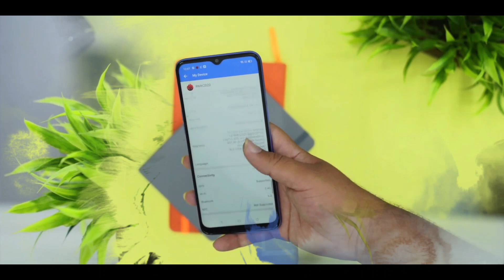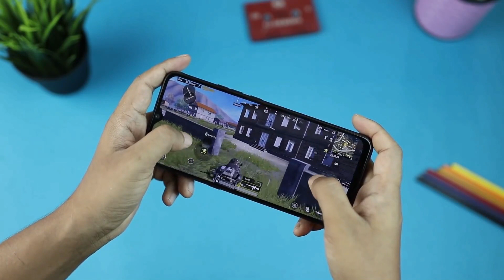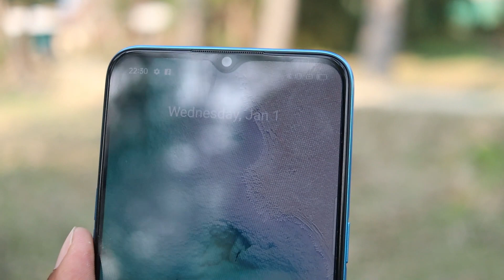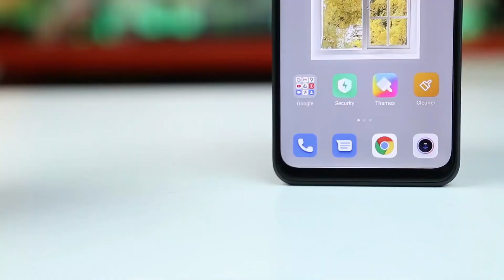Redmi 9 Prime vs Realme Narzo 10A Full Comparison,Camera,Game || Best One Samrtphone in Hindi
Hello friends...

Dosto Aaj es video main Redmi 9 Prime vs Realme Narzo 10A ka full comparison .

📌 This video Created by @Sohag_360_(Bengali) YouTube channel.📌

▶️Trending Smartphone Check Now ▶️

Redmi Note 8...

Redmi Note8 Pro...

Xiaomi Mi A3...

Samsung M30s...

Vivo S1 Pro.

Samsung A70s...

Vivo U10.

Vivo V17.

OPPO A9 2020.

Redmi K20 ...

Redmi K20 Pro...

OnePlus 7T ...

My Gadgets

.Flowers Me.